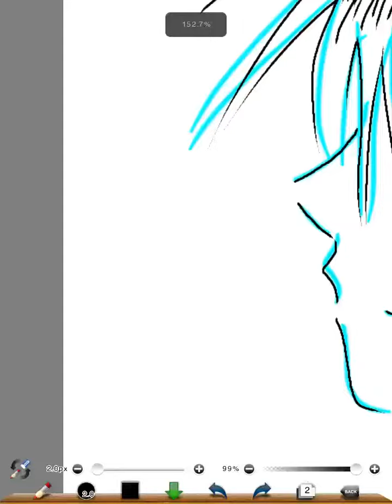灰色少女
灰色ーーーーーーー!